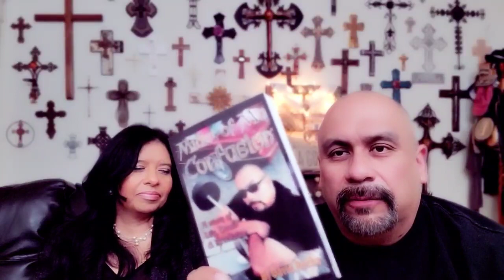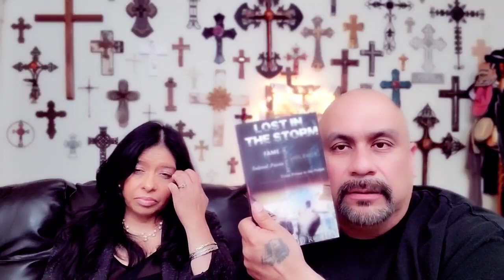Relevant Bible Talk 216 - Don't build a wall between others